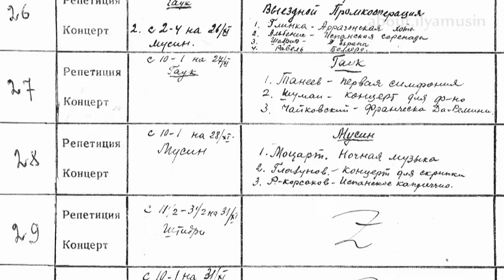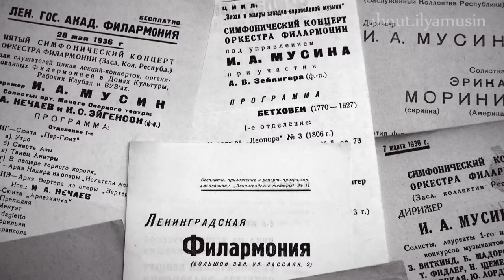Илья Мусин. Дирижёр. Педагог. Маэстро. Вспоминает дирижёр Василий Синайский (ENG.Sub)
Маэстро Илья Мусин - создатель лучшей дирижерской школы. Им были открыты талантливые выдающиеся дирижеры - Валерий Гергиев, Юрий Темирканов, Семен Бычков, Теодор Курентзис, Василий Синайский, Одиссей Димитриади... и многие другие.

Василий Синайский изучал симфоническое дирижирование в Ленинградской консерватории у Ильи Мусина. Он продолжает сохранять и распространять систему дирижёрских приёмов, созданную Ильей Мусиным.

From the author of the project:
I did this project alone, so not everything turned out as I imagined, but I sincerely tried! I will be happy to hear your feedback!

If you liked it, I would be grateful for any help to create new videos
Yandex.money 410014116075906